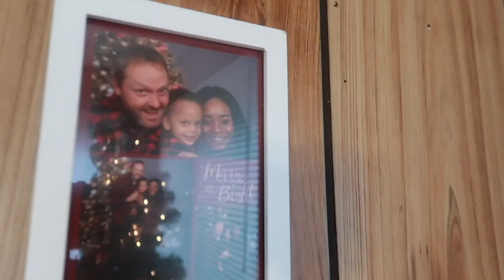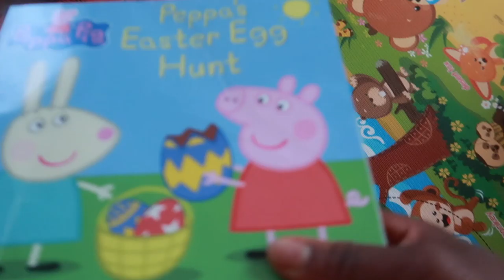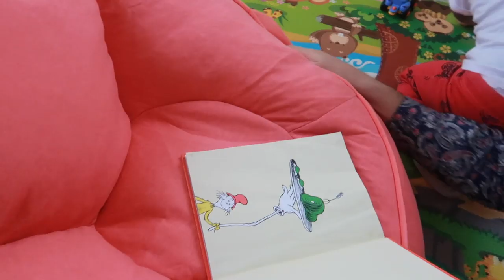WE SURPRISED OUR SON WITH AN EARLY CHRISTMAS PRESENT!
CHRISTMAS PRESENT!
Follow The Seibel Family On Instagram:
 SURPRISED OUR SON WITH AN EARLY CHRISTMAS PRESENT!